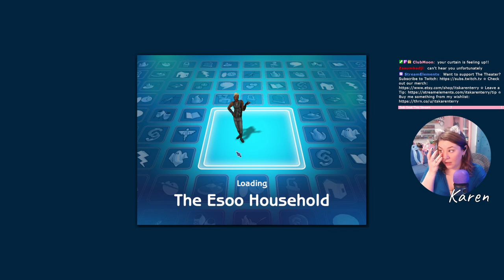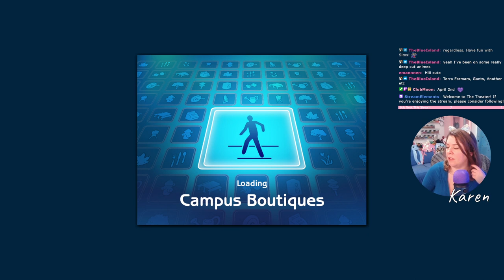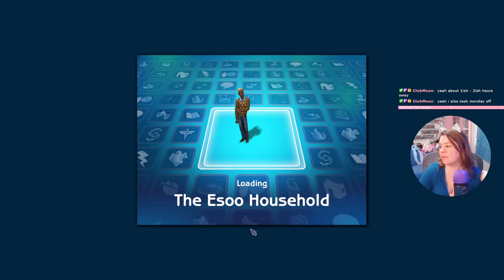Kronk Is NOT A Prep - Generation 3 Sims 2 Legacy